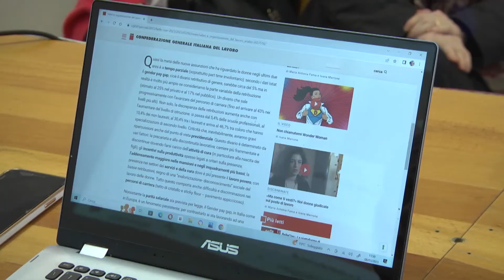8 marzo: la Cgil di Pescara contro le discriminazioni di genere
In occasione dell'8 marzo la Cgil di Pescara ha presentato una piattaforma sulle politiche di genere e un apposito corso di formazione per evitare discriminazioni in fase di contrattazione